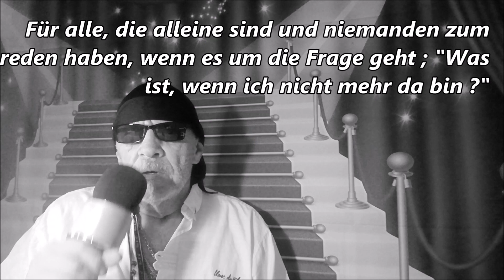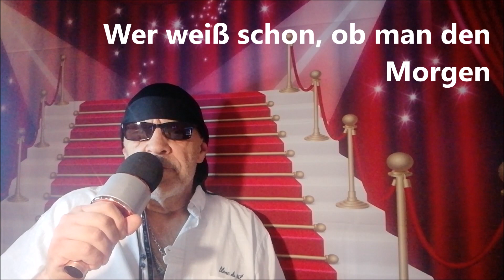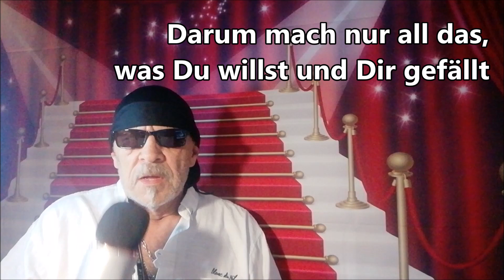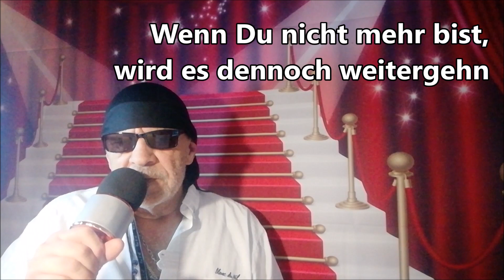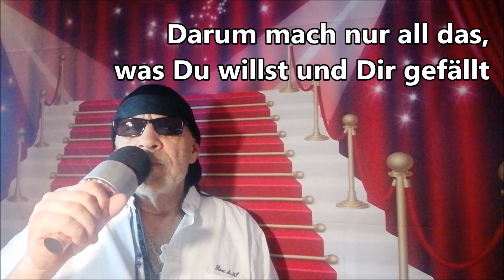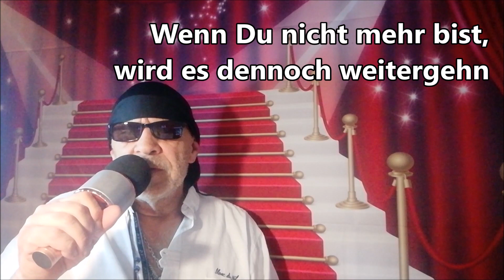Einzig und allein - Roger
Das einzige was kontinuierlich, unaufhaltsam , immer im gleichen Takt und Rhythmus weiterläuft, ist die Zeit.
Egal ob jung oder alt, ob es uns gut geht oder nicht, ob wir krank oder gesund sind, ob wir arm oder reich sind.
Die Zeit läuft gnadenlos weiter und weiter und weiter.
Und erst, wenn wir älter werden und kränklicher, dann spüren wir, daß irgendwann mal jedem von uns, die Zeit fehlt oder das wir keine mehr haben, oder auch nicht mehr soviel Zeit übrig bleibt.

Wie auch immer, hier ist einer meiner neusten Videos, mit dem Titel : "EINZIG UND ALLEIN".